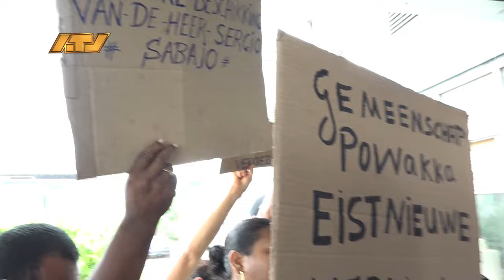06 03 2024 Gemeenschap Powakka wil nieuwe verkiezingen